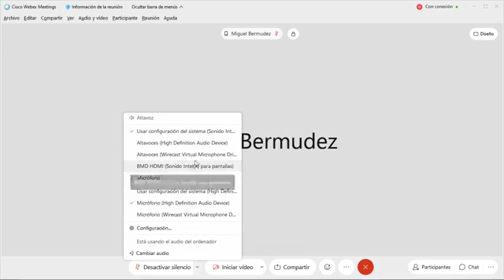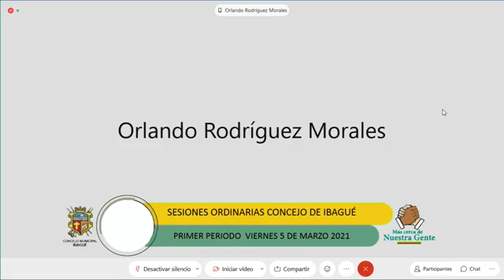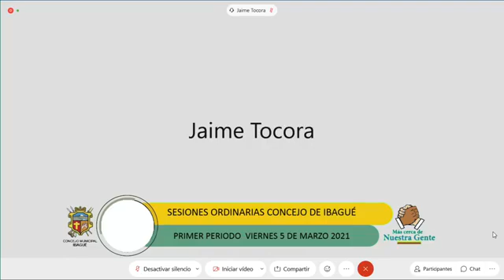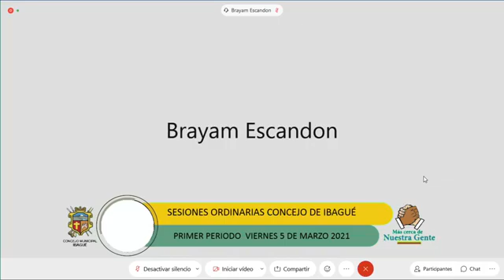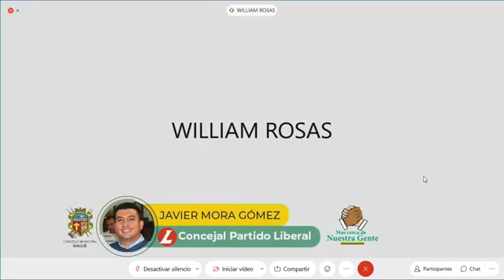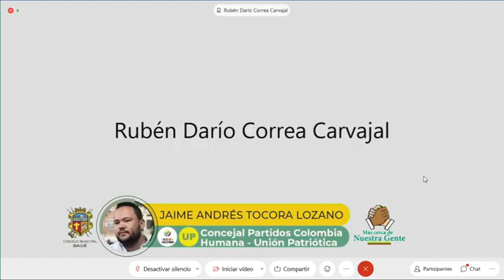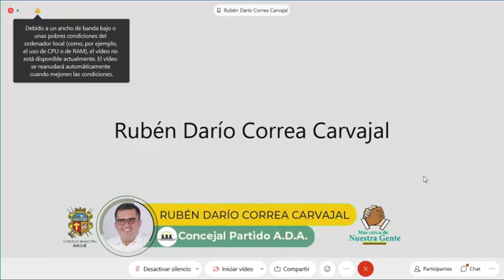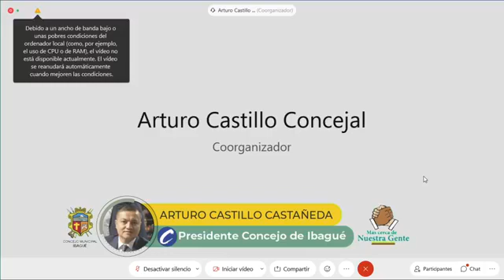PRIMER PERIODO JUEVES 5 DE MARZO DE 2021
SESIONES ORDINARIAS